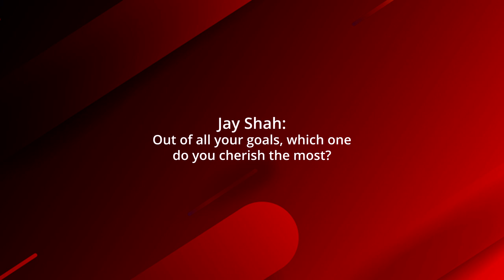AMA with Liverpool FC Legend - Ian Rush at the SC Trophy 2019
Here is Liverpool FC Legend, Ian Rush answering some of your interesting questions in the Ask Me Anything session at the Standard Chartered Trophy 2019.